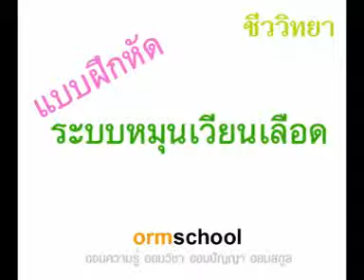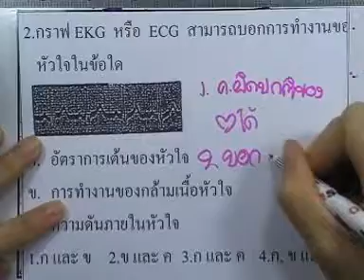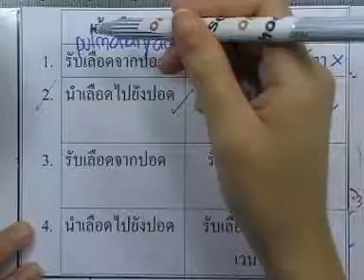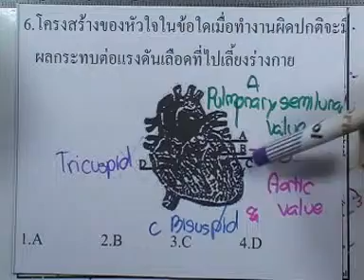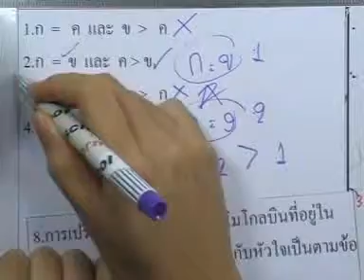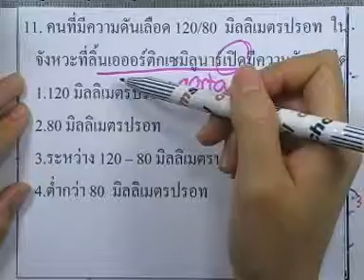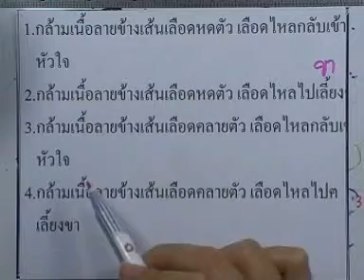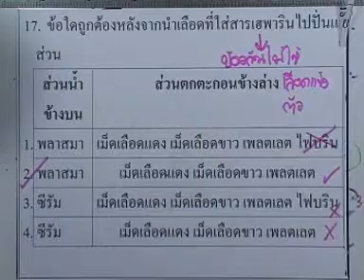ormBio 119 : ระบบหมุนเวียนเลือด ,ตอน05